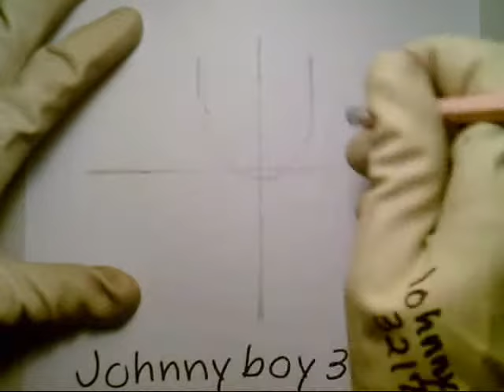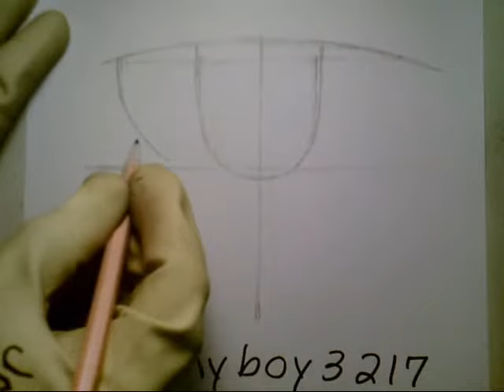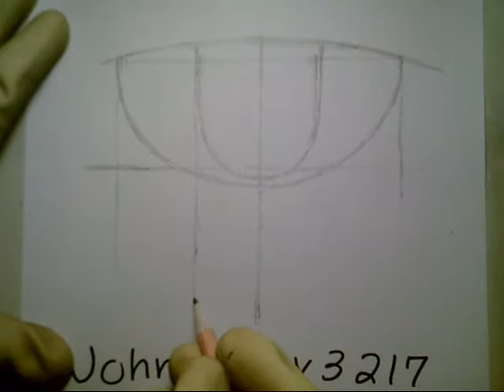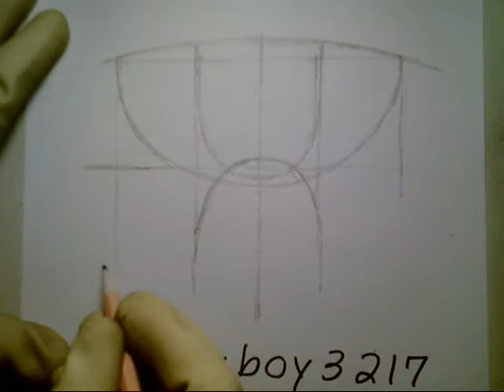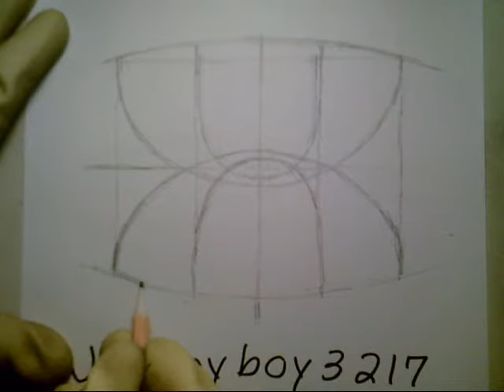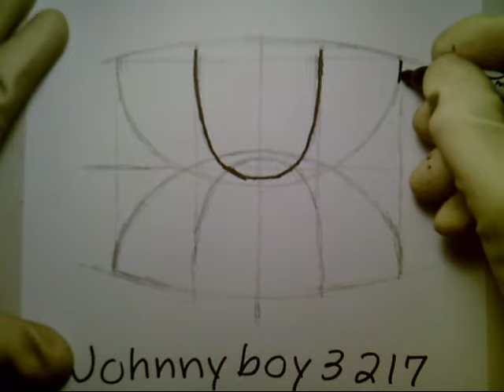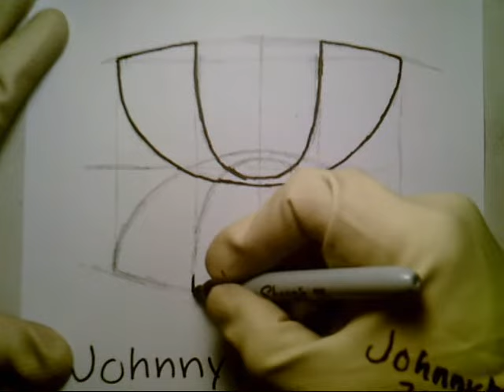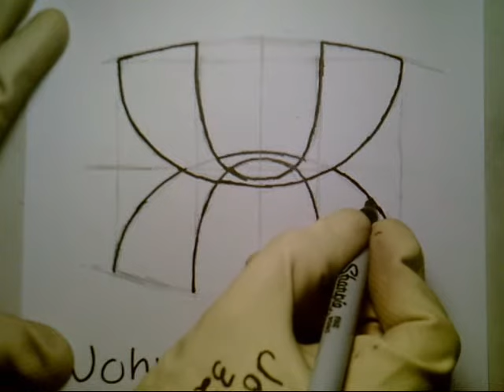how to draw the Under Armour Logo Easy Step By Tutorial Stephen Curry 1 2 One Two Shoes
Golden State Warriors Wins 73 Games In A Single Season Historic Record doodle sketch STEPHEN CURRY BREAKS THE ALL-TIME 3 POINT RECORD! 🔥